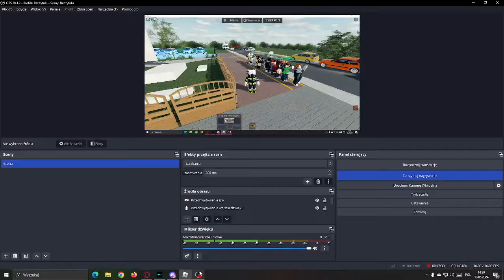PCD EVENT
zazwyczaj gram w roblox morze czasami będzie np cs:go gta 5 minecraft itd.